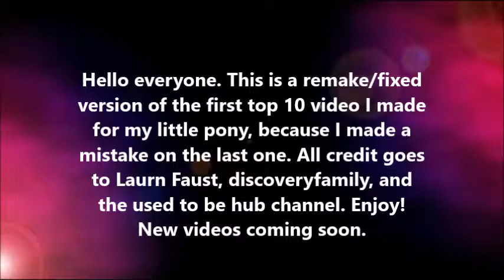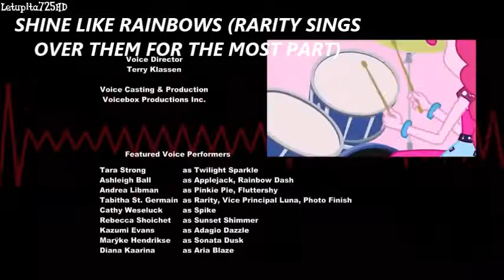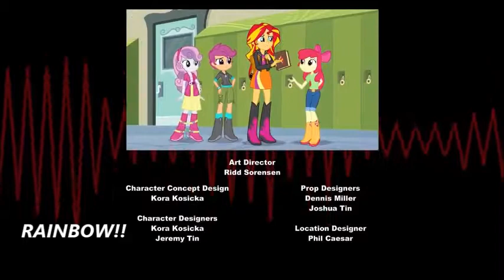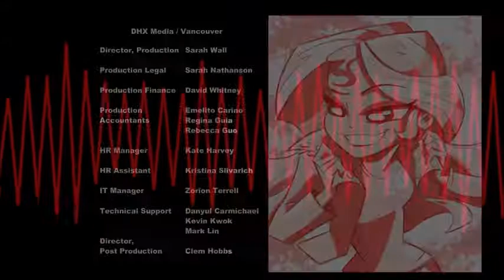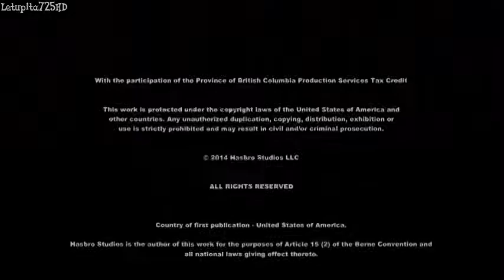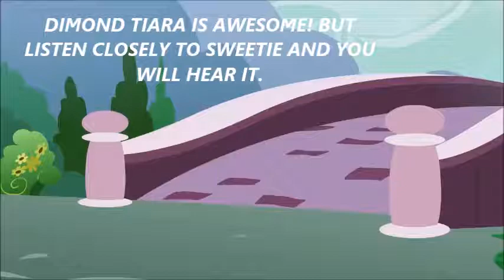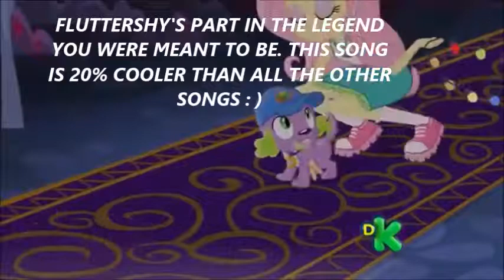MLP Top 10: Episode 1~Top 13 (Remade)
I remade this so I could fix the placement of "Hearts as Strong as horses" Because it started too late in the first video, enjoy!

UGHHH, MONDAY ONCE AGAIN!